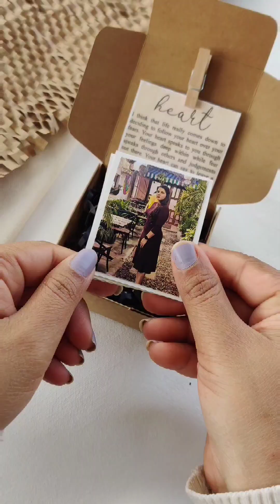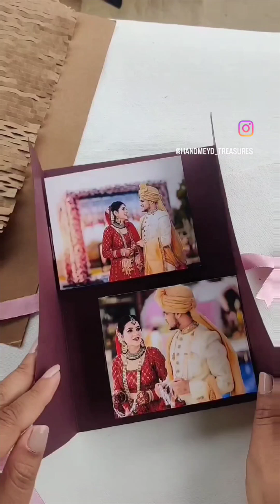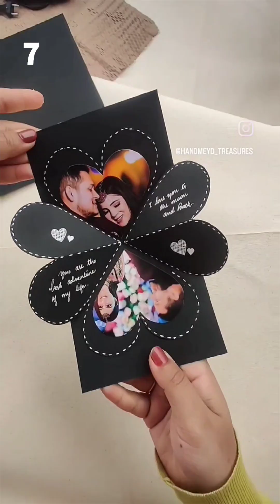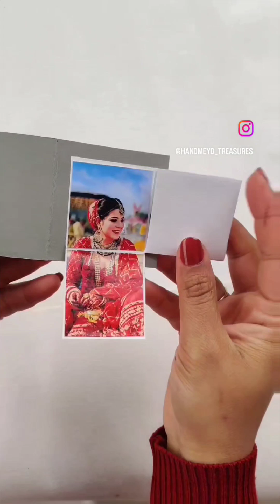10 Creative Gift Ideas for a Husband | Handmeyd Treasures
Timestamps

00:00  Idea 1-'Hanging Photo Frame '
00:29  Idea 2-'Photo Box'
01:00   Idea 3-'Envelope Cards'
01:19    Idea 4-'Slider Card'
01:42   Idea 5-'Love Notes'
02:02  Idea 6-'Ladder Card'
02:40  Idea 7-'Heart Pop-Up Card'
03:15   Idea 8-'Hanging Hoop Frame'
03:39  Idea 9-'Puzzle Card'
03:58  Idea 10-'Heart Baloon Card'

Hello Everyone !

This time I have introduced some interesting and creative gift ideas for a husband. I hope you liked the ideas. Please do comment down to let me know which one you want to learn in detail in my next video.

Please reach me out on my Instagram page. @handmeyd_treasures for daily updates.

Audio Details